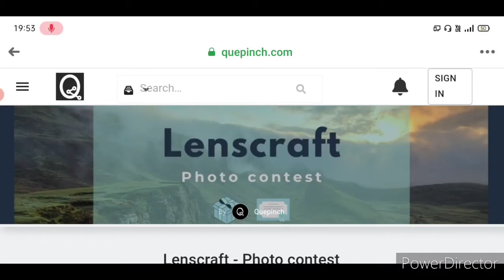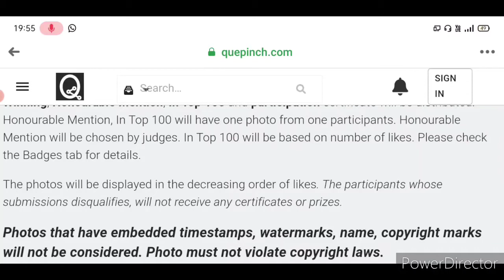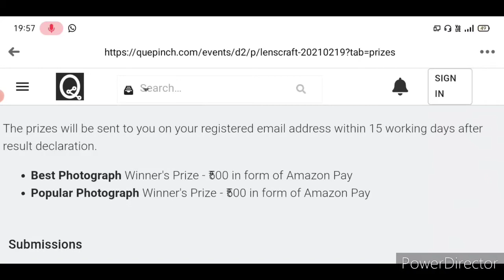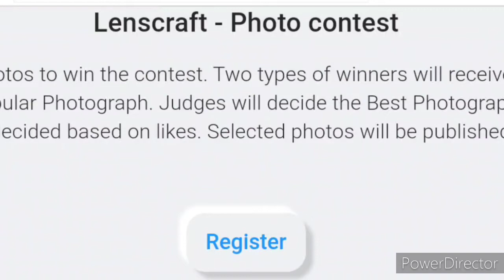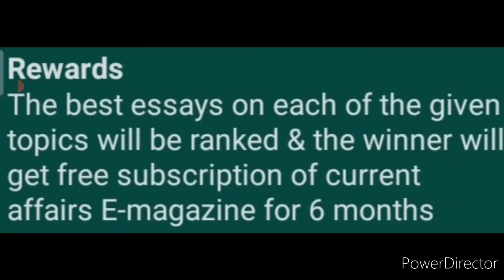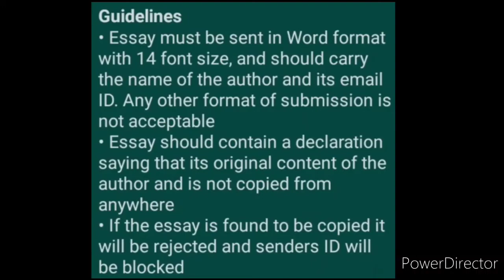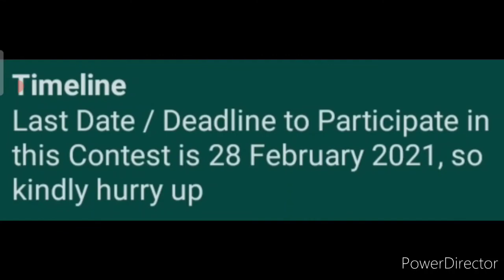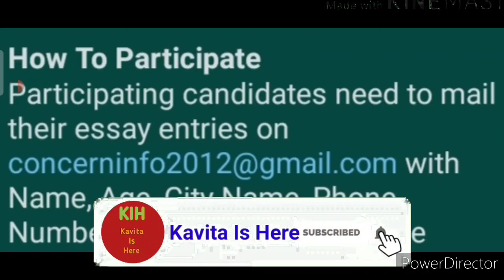Get Subscription, Cash Money & Certificate - Free Online Contest Talks 2021 | Essay | Photo